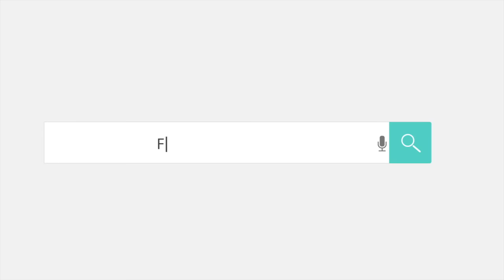FINDoC | Isobel Knight | What a Bowen move looks like!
Isobel Knight became interested in Bowen when most other physical therapies had failed to help her chronic back pain. Bowen gave her significant relief and she was impressed by the subtleties of the approach.

The TripAdvisor for Healthcare.

Finding a reliable doctor is difficult, but what's more difficult is getting a hassle-free appointment with the doctor you trust.

We, at FINDoC can solve this headache and get you the specialist you wanted more easily than ever before.

FINDoC is an online booking service, which allows patients to book healthcare appointments in less than 60 seconds.

With FINDoC you will be able to find healthcare professionals near you, read user reviews and book appointments in real time, anytime, anywhere, 24/7, 365 days a year on your laptop, iPad or smartphone!

Quick, simple and convenient to use on the go, we’re on a mission to make booking healthcare appointments online an everyday reality.